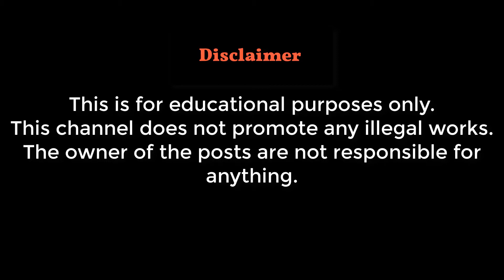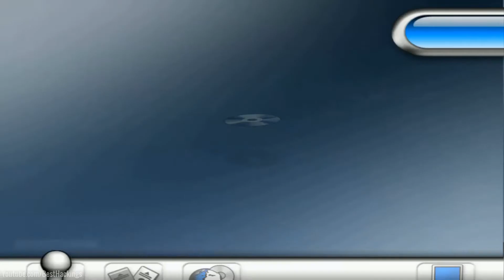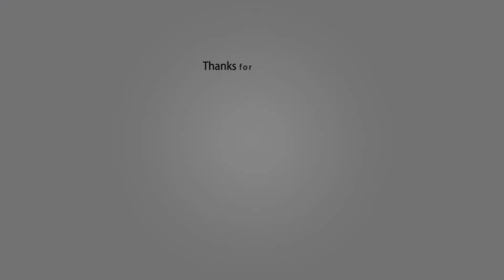Top Best Cheat ISO Files For PCSX2 & PlayStation 2